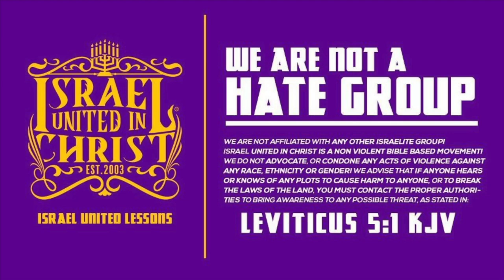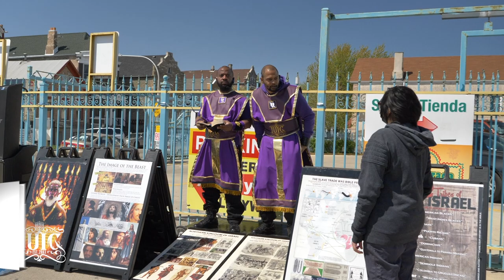The Israelites: The Moment A Mexican Hears The Bible!